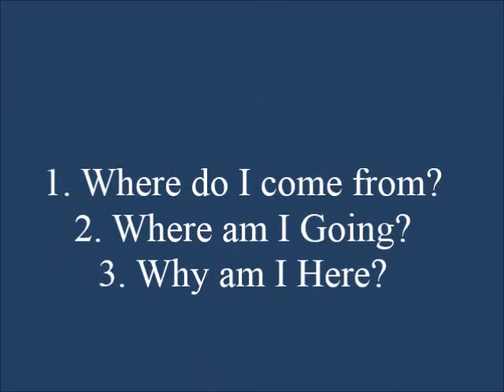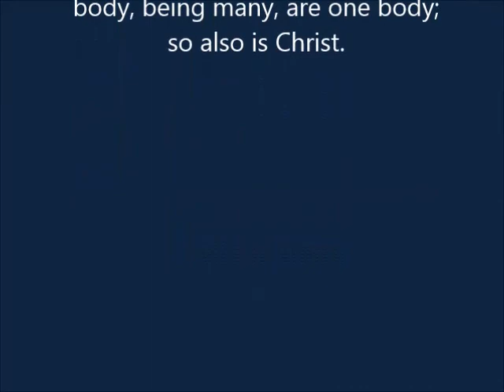3 Important Questions of Life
1. From whence do I come? (origin)
2. To where am I going? (destiny)
3. Why am I here? (significance)
Answering question 3:
You and I have a task to accomplish, work to be done, a purpose to fulfill.